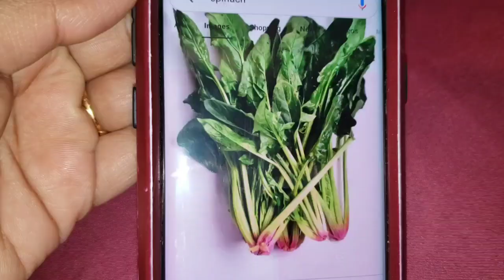মাত্র ১০ মিনিটে মুখে লেগে থাকার মত সাত পদের ভর্তা বানালাম | সাথে আছে মজাদার কলার কেক রেসিপি